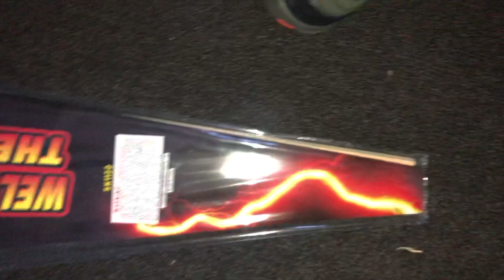Welcome to the Sky Rockets x4